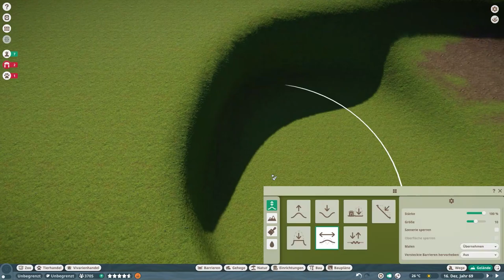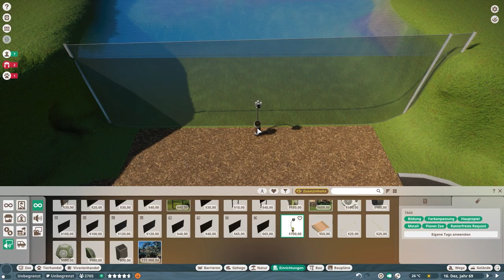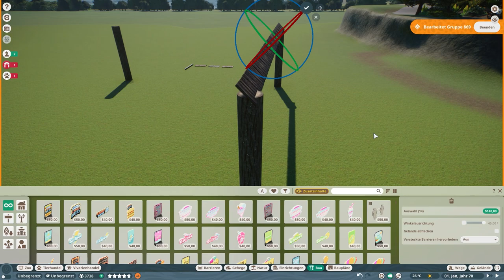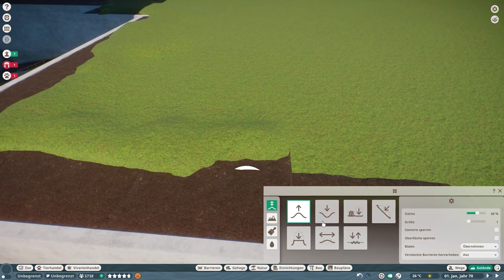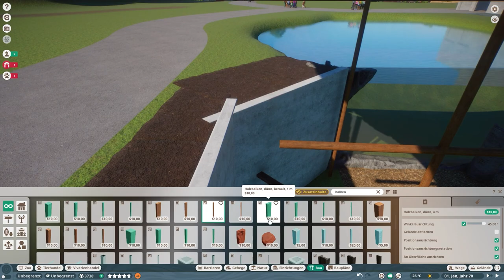American Alligator habitat | Planet Zoo North America Animal Pack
Next to the unfinshed Reptile House which will be completed after i finehsed the North America habitats, the American Alligator got his new habitat. I used the new animal talk seating areas to let visitors take a break and enjoy the underwater viewing!

Some of the small builds like custom fences I made are uploaded to the Steam workshop, feel free to use them in your zoos!

My specs:

GEFORCE RTX 2060 Ventus XS OC
16 GB DDR4